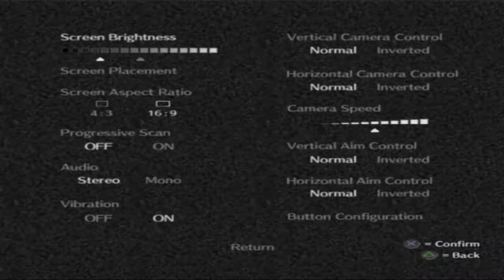Shadow of the Colossus [2] - Zu viel Licht !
► BESCHREIBUNG ZUM SPIEL:

Der Protagonist Wander, ein einsamer junger Mann, begibt sich mit seinem Pferd Agro auf eine lange Reise in ein fernes Land, um das Leben eines Mädchens zu retten, das durch eine Opferung zu Tode gekommen ist. Sein Ziel ist ein Tempel, in dem eine große Macht anwesend sein soll, die Tote wieder zum Leben erwecken kann. Im Tempel angekommen, legt er das Mädchen auf einen Schrein und betet. Dabei treten plötzlich dunkle Schattenkreaturen aus dem Boden hervor, die Wander ins Schattenreich holen wollen. Er zieht sein Schwert, das ungeahnte Kräfte entfaltet, und kann damit die Wesen verjagen. Plötzlich spricht eine finstere Stimme zu ihm und offenbart, dass sein Schwert eine ganz besondere Waffe ist. Wander möchte sofort erfahren, ob es wahr sei, dass in diesem Tempel Tote wieder zum Leben erweckt werden können. Darauf antwortet die Stimme ihm, dass er das Schwert besitze, das in der Lage ist, eine unglaubliche Kraft zu entfalten, die alles zerstören kann. Er müsse mit dem Schwert 16 Kolosse bezwingen, die verstreut in diesem einsamen Land leben, um die Macht, Tote wieder zum Leben zu erwecken, freisetzen zu können. Wander willigt sofort ein und sagt, dass er alles tun werde, damit das Mädchen wieder lebendig wird. Die unheimliche Macht offenbart ihm daraufhin den Aufenthaltsort der ersten Kreatur, die er bezwingen muss, und er macht sich ohne zu zögern auf den Weg, um sich seinem Schicksal zu stellen und das tote Mädchen zu retten.

► DATEN ZUM SPIEL:

▪ TITEL: Shadow of the Colossus
▪ ENTWICKLER: Team ICO
▪ PUBLISHER: Sony Computer Entertaiment
▪ SYSTEM: PS2
▪ GENRE: Action-Adventure
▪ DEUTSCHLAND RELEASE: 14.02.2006